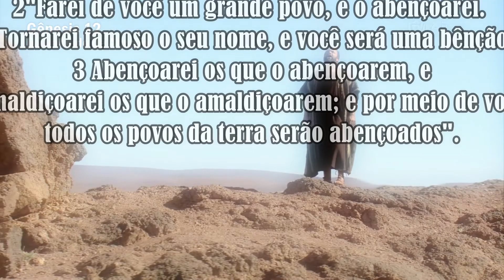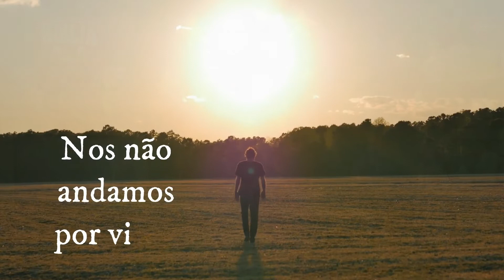O PAI DA FÉ - ABRAÃO | AULINHA 09 A 12 ANOS (JUNIORES) - CRIANÇAS VERBO DA VIDA ARCOVERDE